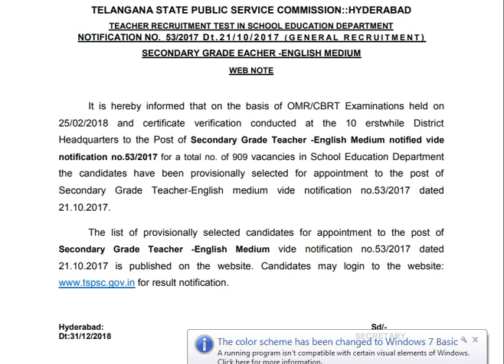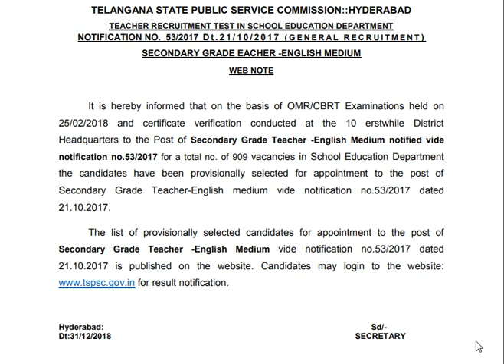TSPSC TRT SGT | RESULT NOTIFICATION | SELECTED CANDIDATES LIST